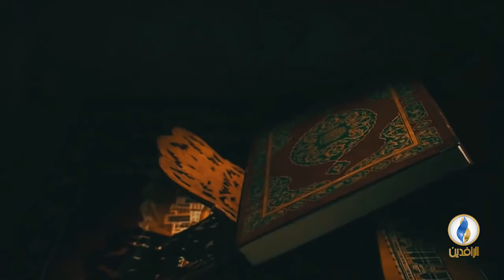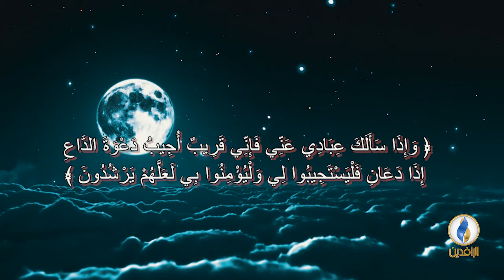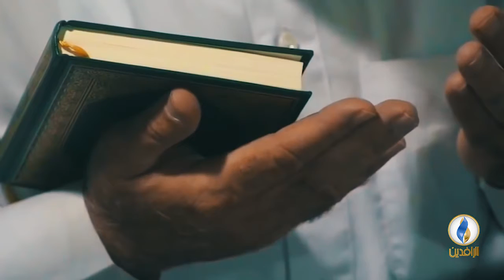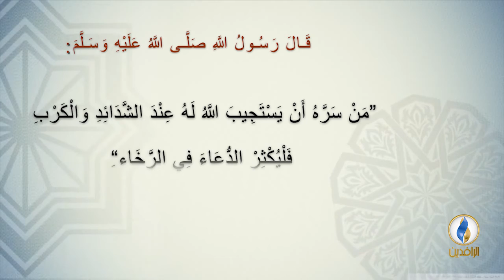نفحات_رمضانية | رمضان شهر الدعاء.